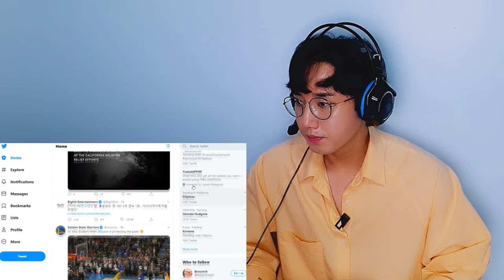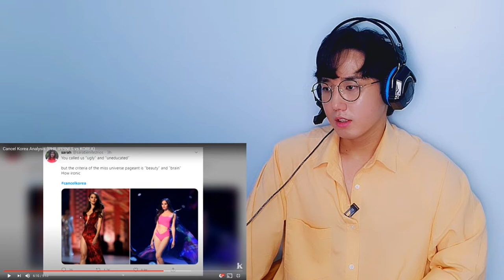Cancel Korea l Korean's view about the issue l Bapizbrian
Cancel Korea l Korean's view of the issue l Bapizbrian

I'm sorry if I'm not articulating my thoughts very well and also if I got any of the translations wrong. (My Tagalog is a bit rusty) Still very new to Youtube and I get awkward when I am in front of the camera.

What kind of video do you guys want to see next?!